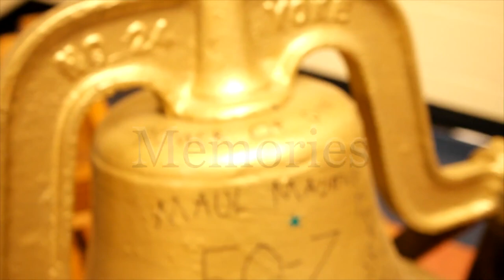Perrysburg Schools Commercial 2014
We are proud to announce that PHS senior Eunice Park produced a 30-second television commercial for Perrysburg Schools that aired over the past few weeks on local Buckeye CableSystem television channels. The air time provided by Buckeye CableSystem is free in exchange for the NLL agreeing to let BCSN air league games. Great job, Eunice!!!